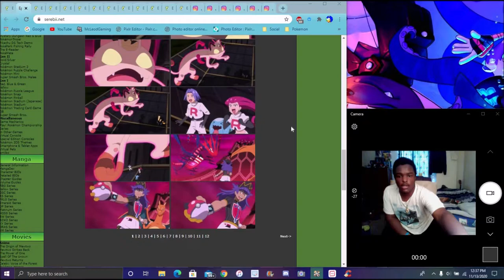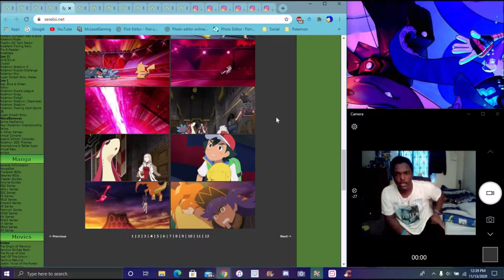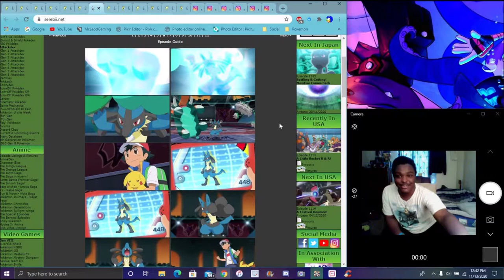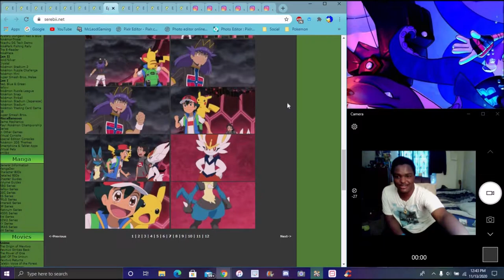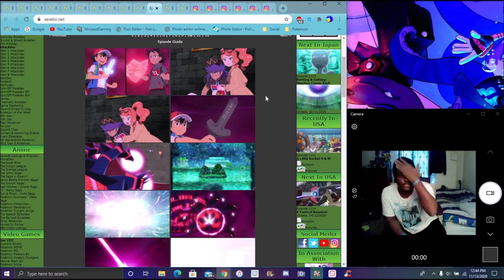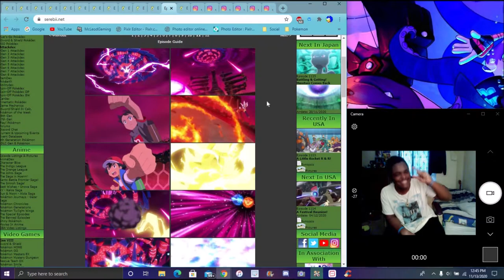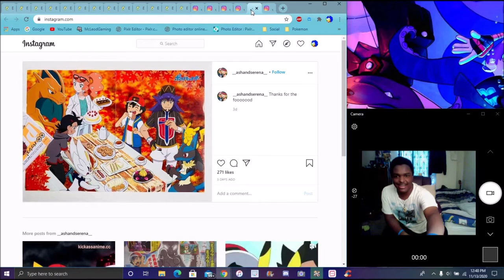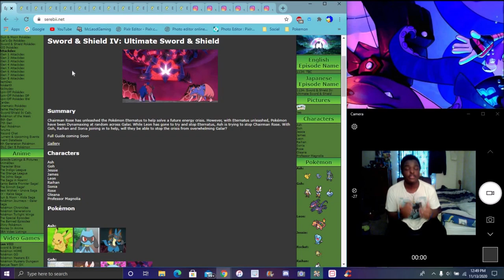THIS WAS AN AMAZING FINALE PS&S ANIME 2019 DARKEST DAY ARC THE FINALE SWORD & SHIELD AYE!